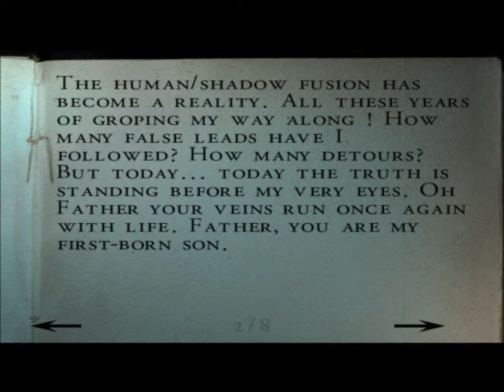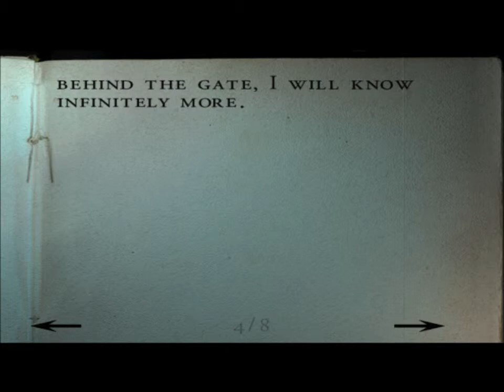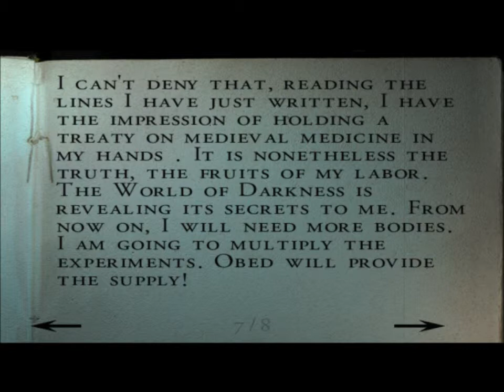Lets Play - Alone in the Dark: The New Nightmare (part 6)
Part 6 of the Let's Play series "Alone in the Dark: The New Nightmare"